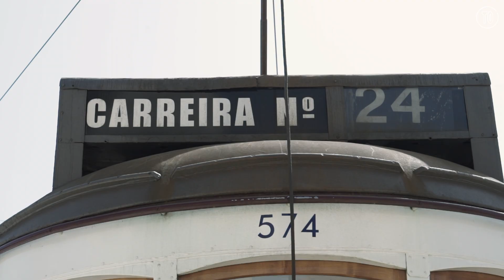Eléctrico 24 regressou a Lisboa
O eléctrico 24 regressou a Lisboa 23 anos depois do fim da carreira.
Foi em 1905 que o eléctrico saiu à rua pela primeira vez. Ligava o Rossio a Campolide.

Agora, o 24E vai circular todos os dias entre a Praça Luís de Camões e a Praça de Campolide. Nos dias úteis, vai funcionar entre as 7.00 e as 20.30. Aos fins-de-semana começa mais tarde e acaba mais cedo.